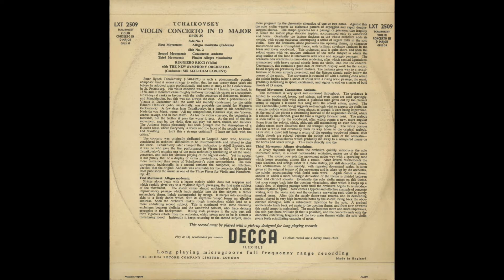Silent Tone Record/柴可夫斯基:小提琴協奏曲Op.35/与鲁杰罗利玛窦(小提琴),馬爾科姆·薩金特(指揮)新交響樂團 古典音乐 黑胶唱片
チャイコフスキー(Tchaikovsky,柴可夫斯基):ヴァイオリン協奏曲(Violin concerto,小提琴協奏曲)Op.35/ルッジェーロ·リッチ(Ruggiero Ricci,与鲁杰罗利玛窦)(vn),マルコム・サージェント(Malcolm Sargent)指揮新交響楽団(The New Symphony Orchestra,新交響樂團)/英DECCA:LXT 2509/管理番号:7608/